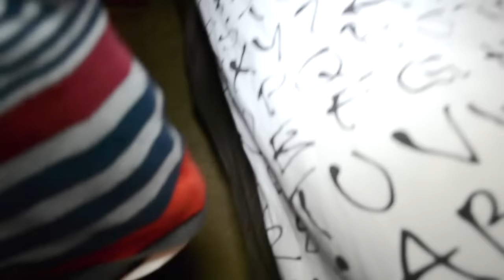Я Ребенок - Йосемити (3-я серия) #61